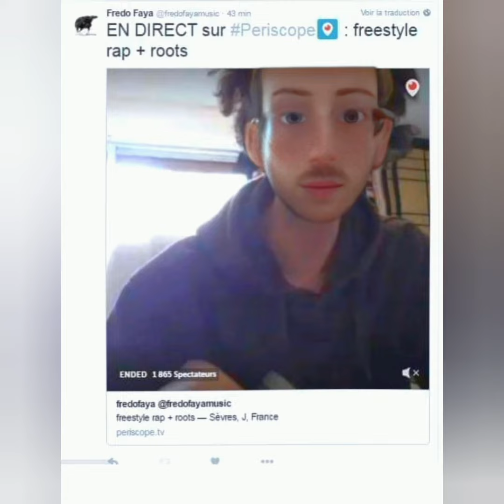Fredo Faya : La rage (clouvo riddim) reggae remix rap 2022